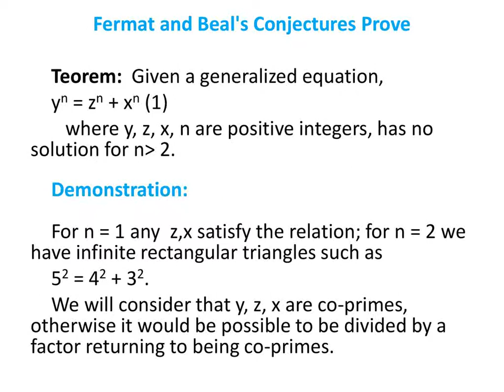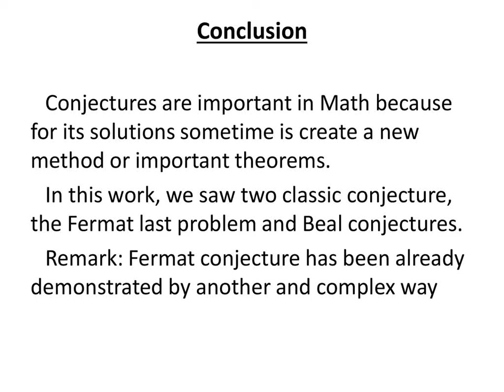Fermat and Beal's Conjectures Prove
Another demonstration:
Beal: